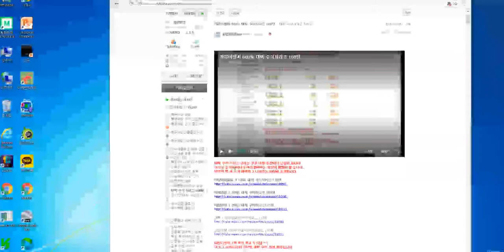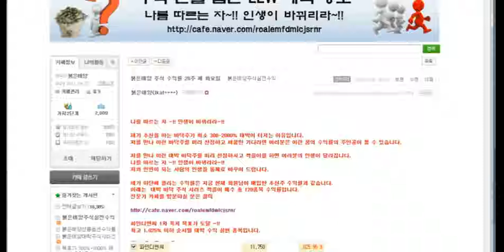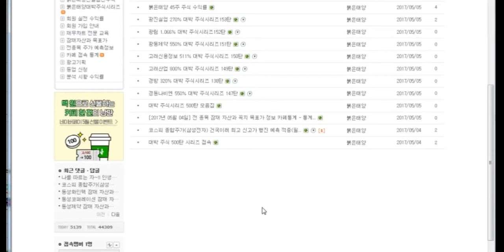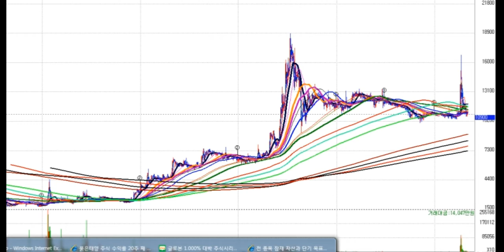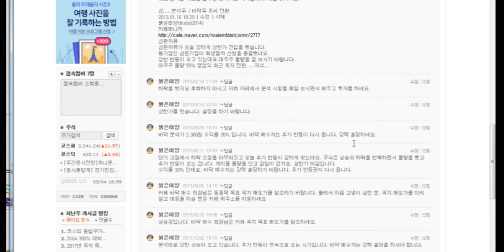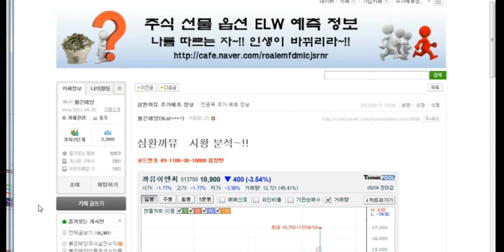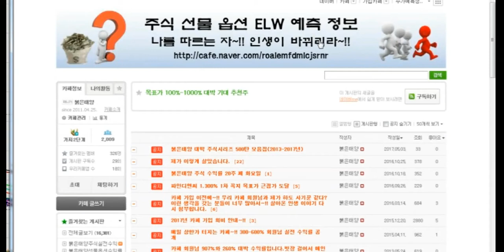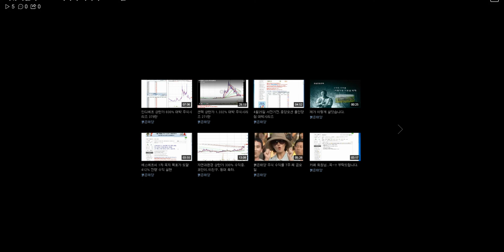까뮤이앤씨 660% 대박 주식시리즈 160탄